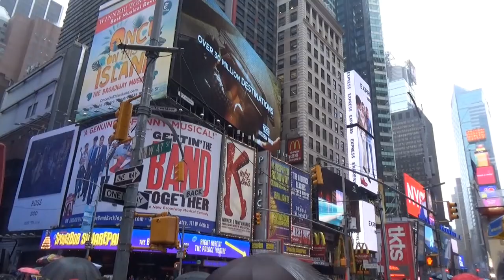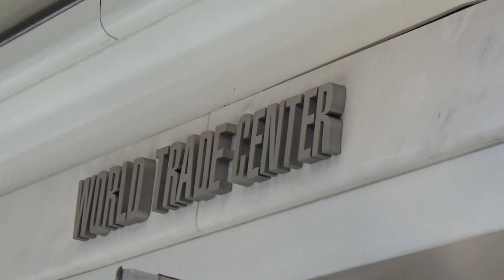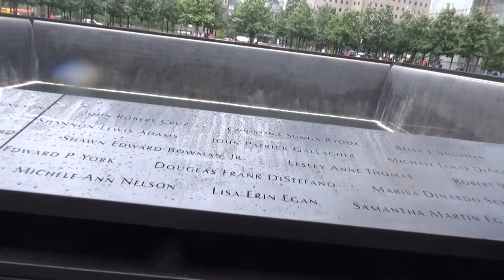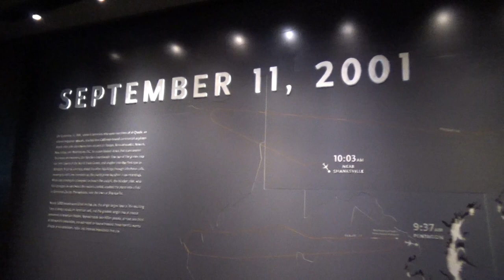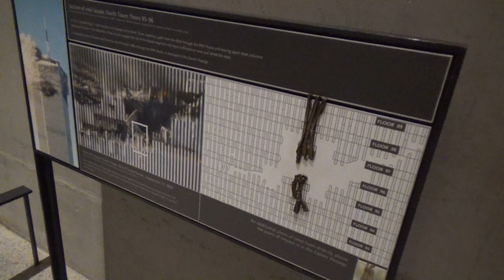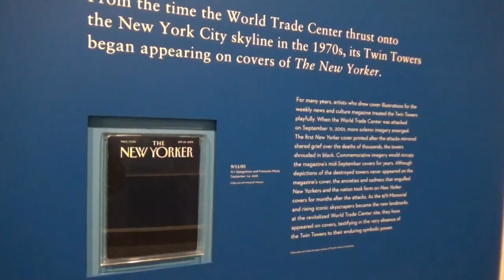国立９・１１同時多発テロ記念博物館訪問記 9/10-103